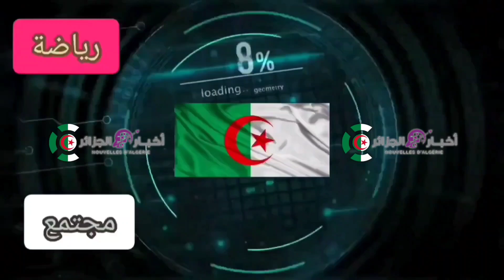رسميا ملعب عنابة يحتضن مواجهتي المنتخب المحلي بعد تغيير برنامج الخضر شاهد التفاصيل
ملعب عنابة
ملعب عنابة اليوم
جديد ملعب عنابة
الجزائر
ملاعب الجزائر الجديدة
ملعب 19 ماي بعنابة
ملعب قسنطينة
ملعب براقي
ملعب 19 ماي 1956 بعنابة اليوم
ملعب 19 ماي عنابة
مشروع تهيئة ملعب 19 ماي بعنابة
ملعب 19 ماي 1956 بعنابة
ملعب 19 ماي 1956 عنابة
ملعب عنابة الجديد
ملعب الدويرة
ملاعب الجزائر
ترميم ملعب عنابة
ملعب تيزي وزو الجديد
ملعب عنابة الكبير
ملاعب المغرب
ملعب عنابة 19 ماي
ملعب شابو في عنابة
أخير تطورات ملعب 19 ماي بمدينة عنابة
أشغال ملعب عنابة
19 ماي 1956
ملعب تيزي وزو
ملعب 19 ماي 1956
ملعب 19 ماي 1956 اليوم
أخبار ملعب 19 ماي
المنتخب الوطني الجزائري
الجزائر والمغرب
ملعب حمر عنابة
ملاعب الجزائر الجديدة 2022
جمال بلماضي
اشغال ملعب براقي
اشغال ملعب تيزي وزو
جديد ملعب الدويرة
أرضية ملعب عنابة
اشغال ملعب عنابة
عنابة اليوم
ملعب عنابة 2022
أخبار الجزائر اليوم
stade 19 mai annaba aujourd'hui
stade annaba aujourd'hui
ملعب وهران
stade annaba
algerie
تركيب الكراسي بملعب عنابة
كأس العالم 2022
مباريات اليوم
ملاعب الشان
كرة القدم
شان 2023
ملاعب شان الجزائر
محاربو الصحراء
ملعب 19 ماي بعنابة اليوم
19 ma
مباراة الجزائر القادمة
إتحاد عنابة
عنابة
+foot
جديد الملاعب الجزائرية
جديد ملاعب الجزائر
أخبار الجزائر
جديد الجزائر
nouveaux stade d'algérie
ملعب عنابة 19 ماي 1956
stade douira
stade oran
ملعب تشاكر
ملعب دويرة
ملعب 19 ماي 1956 عنابة 2022
عنابة من السماء
ملعب براقي اليوم
احدت صور للملعب عنابة اليوم
عنابة الان
ارضية ملعب عنابة
تركيب كراسي ملعب 19 ماي بعنابة
stade algérie 2022
stade anaba 2022
العشب الهجين
المنتخب الوطني المحلي
عنابة الجزائر
الجزائر عنابة
19 may anaba
كأس افريقيا بالجزائر 2023
كأس افريقيا للمحليين 2023
les nouveaux stades en algérie
تجريب الالواح الالكترونية بملعب
stade annaba aujourdhuit
جزائري في قطر
سامويل إيتو والجزائري
إيتو واليوتوبور جزائري
المغرب واسبانيا
stade 19 mai 1956 annaba aujourd'hui
اشغال ملعب عنابة اليوم
ملعب اتحاد عنابة
television elbilad
elbilad tv
elbilad
جريدة البلاد
البلاد تي في
البلاد tv
قناة البلاد
البلاد
كاس إفريقيا للمحلين بالجزائر
جديد ملعب براقي
جديد ملعب تيزي وزو
اشغال ملعب الدويرة
stades d'algérie
كان 2025
كأس إفريقيا 2023
مباراة الجزائر
ملاعب وهران
awras
اوراس
اخبار
أخبار
أوراس
auras
aurras
جزائر
الجزائري
algeria
الاوراس
المنتخب الجزائري